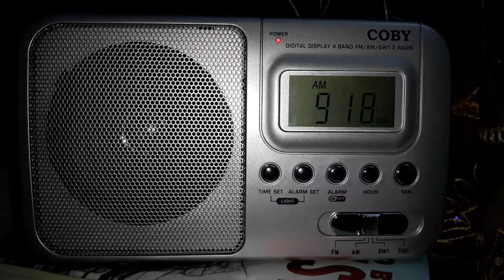Coby Portable FM/FM/Shortwave Radio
Can be powered by 120VAC 60Hz